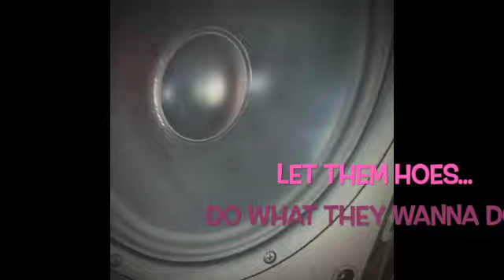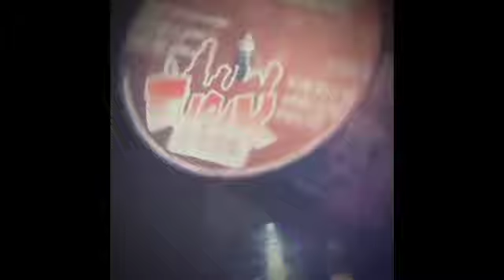WAXMASTER/DJ FUNK-BOUNCE IT BABY (FROM GHETTO HOUZ4)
I bought this record in Chicago in 1999 at Gramaphone. I love this medley. I couldn't find it anywhere online. Just a fan.

"Let them hoes do what they wanna do."